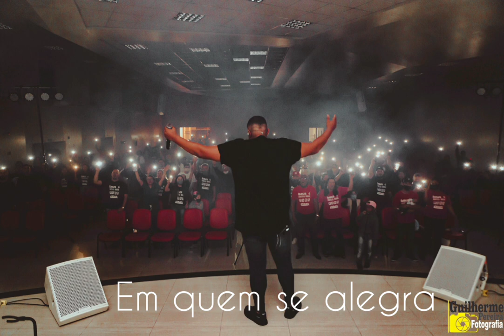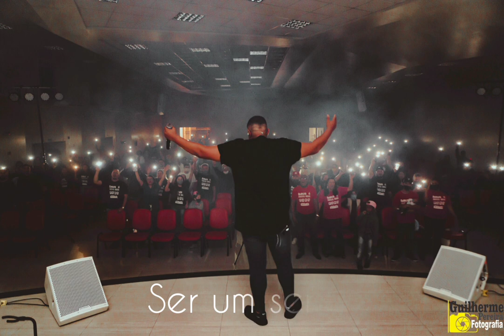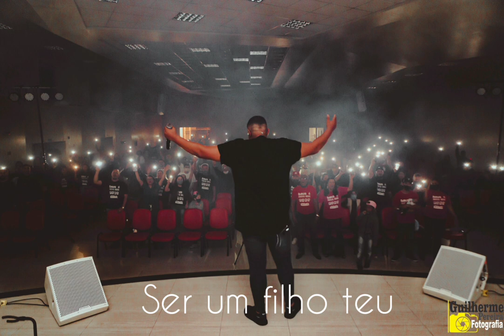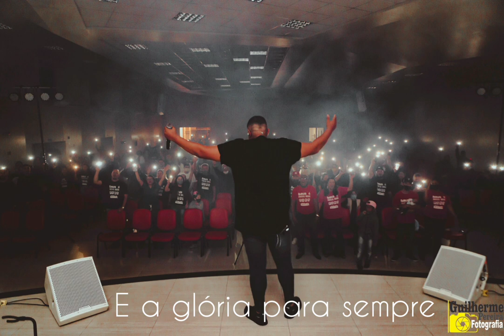Minha prioridade - Décio Azeredo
Décio Giovani Azeredo conceição mais conhecido como Décio Azeredo é um cantor e compositor brasileiro da música Cristã , nascido no dia 19/04/1997 em Canoas- RS iniciou seu ministério no ano de 2013 e desde então tem espalhado o amor de Jesus atráves do dom que Deus o concedeu !